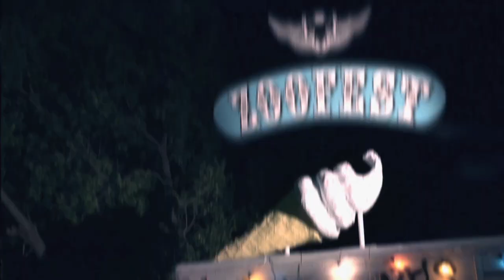Emilie Ouellette - Le Chien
Mettant en vedette: Emilie Ouellette & Merlin
Voix: Alexandre Dubois
Réalisation / Montage: Jessica Côté-Guimond
Caméra: Philippe Franche & Jessica Côté-Guimond
Son: Nikolaz Turmel

Les productions Namaste inc.

Les productions Namaste inc. - 2012